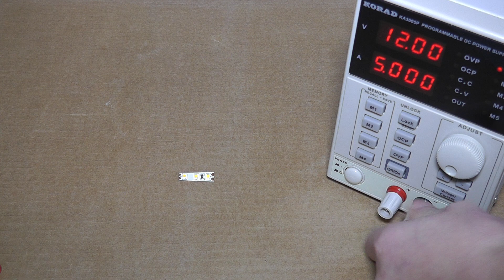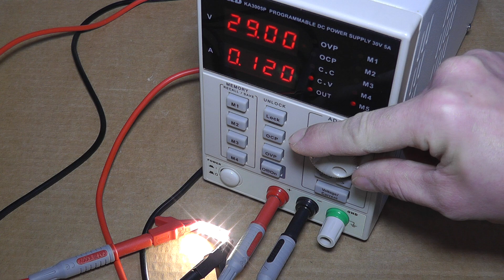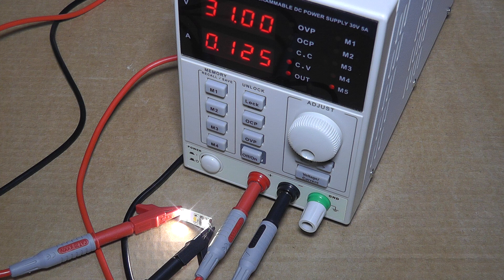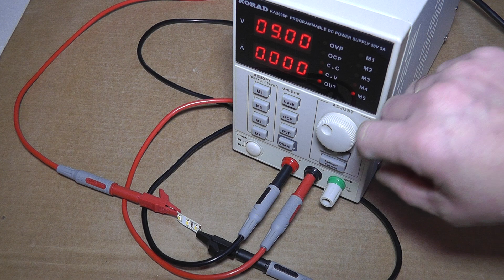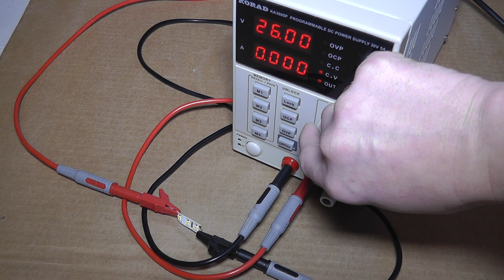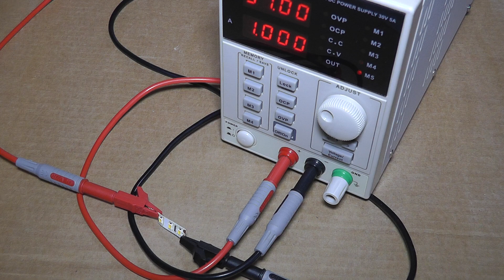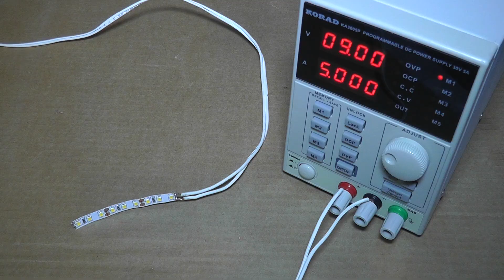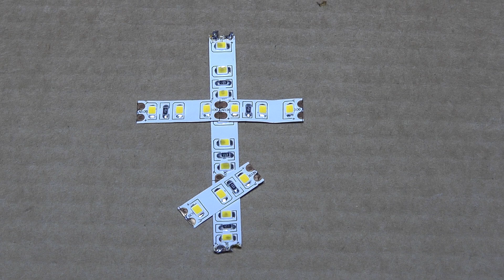Экстремальные тесты со светодиодной лентой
В видеоролике я провожу интересные тесты со светодиодной лентой
❗ Ссылки на ресурсы канала ⤵ :

00:00 ► Подготовка к тестам
00:45 ► Какое максимальное напряжение выдерживает светодиодная лента
05:02 ► Что будет если изменить полярность и подключить 30 вольт на LED-ленту
07:34 ► Что будет, если на ленту подать 220 вольт